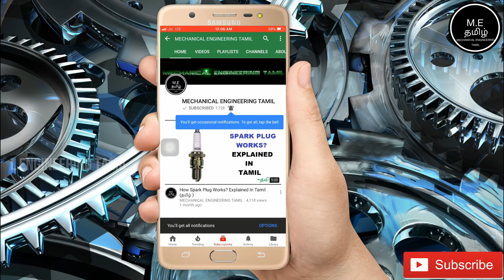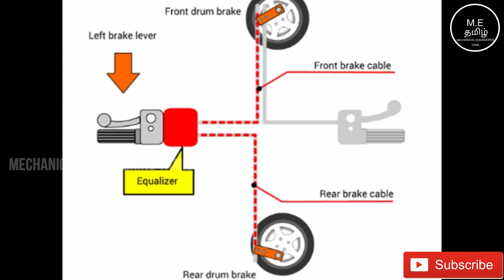Abs And Cbs Is Compulsory For 125cc And Above Bikes (தமிழில் )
This Video Is About Abs And Cbs Is Compulsory For 125cc And Above Bikes (தமிழில்)